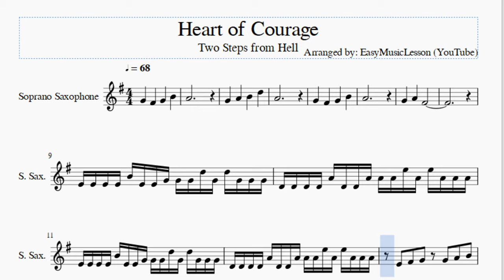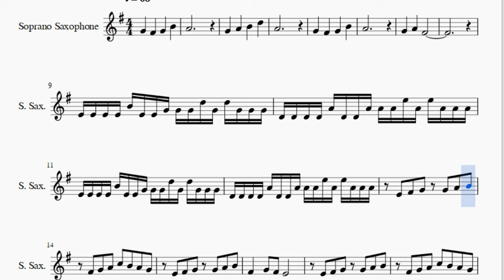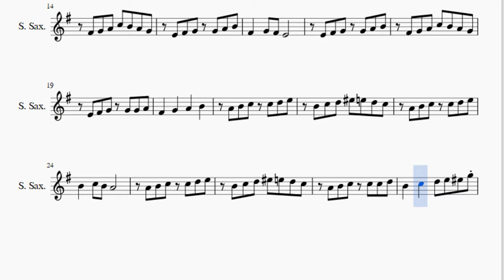Soprano Sax Sheet Music: How to play Heart of Courage by Two Steps from Hell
Here is a sheet music/tab video on the song Heart of Courage by Two Steps from Hell on the soprano sax. A soprano sax sheet music arrangement which is transposed to notes that are easily played by soprano sax, for the song Heart of Courage by Two Steps from Hell.

EasyMusicLesson2 teaches you to play the your favorite instrument, through well-arranged sheet music so that you too can learn how to play Heart of Courage by Two Steps from Hell on the soprano sax as fast as you can. A soprano sax sheet music with backing tracks to help your play the song better.

Notes of the tutorial:
G4   F#4   G4   B4
A4
G4   A4   B4   D5
A4
A4
G4   A4   F#4
E4 E4 E4 E4 B4 E4 E4 G4 G4 G4 D5 G4 D5 G4 G4 G4
D4 D4 D4 D4 A4 D4 D4 A4 A4 A4 E5 A4 E5 A4 A4 A4
E4 F#4 G4 G4 A4 B4
F#4 G4 A4 C5 B4 A4 G4
F#4   G4 F#4 E4
E4 F#4 G4 G4 G4 A4
F#4   G4   A4   B4
A4 B4 C5 C5 D5 E5
B4 C5 D5 F5 E5 D5 C5
B4   C5 B4 A4
A4 B4 C5 C5 C5 D5
B4   C5   D5 E5 F5 G5